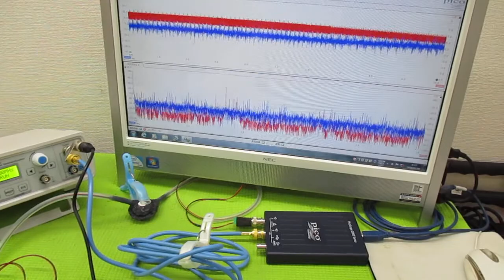メガヘルツの超音波発振制御プローブ製造技術